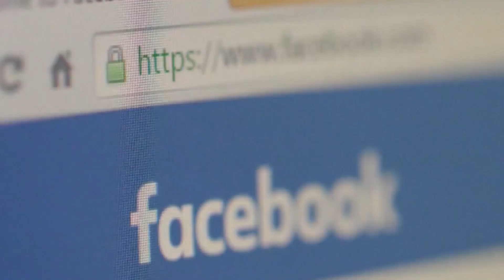States sue Meta claiming its social platforms are addictive and harm children's mental health